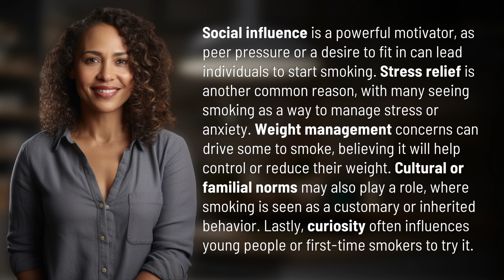What are 5 reasons why someone smokes?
5 Surprising Reasons People Smoke 👉 Smoking Motivations 👉 Discover the top 5 unexpected factors that drive individuals to smoke, from social influence to stress relief and more.

Laura S. Harris (2024, March 29.) What are 5 reasons why someone smokes?
    🌐 AskAbout.video